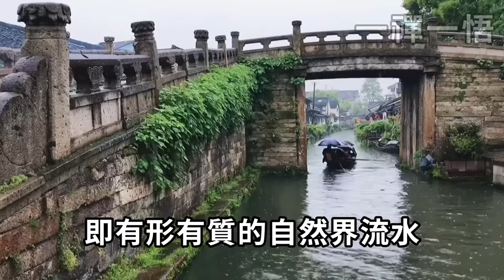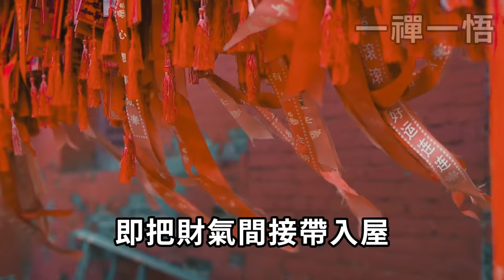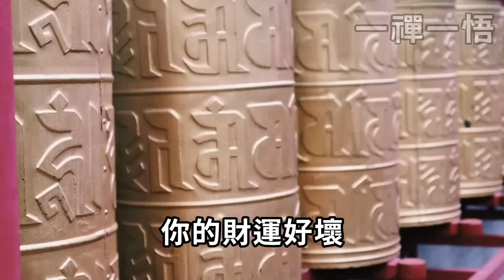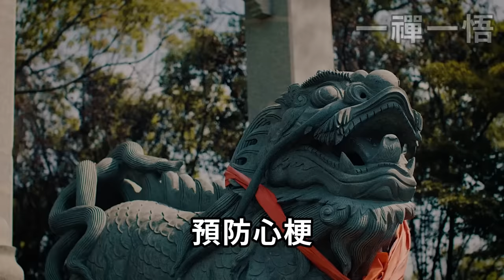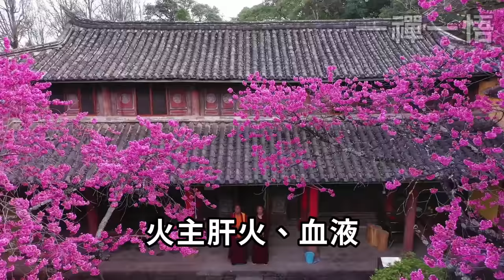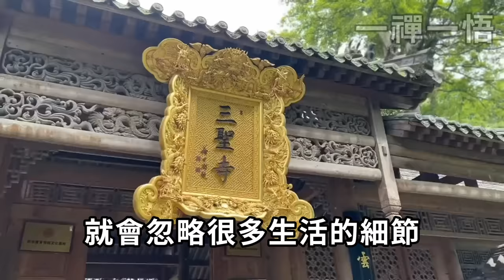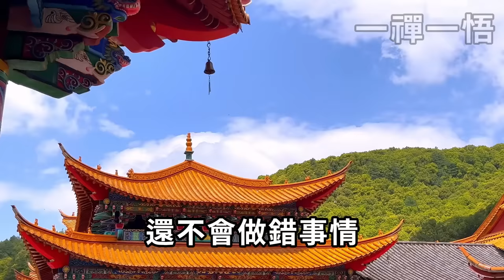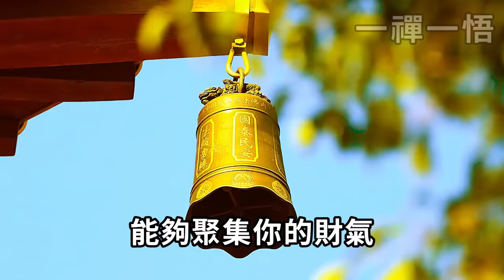風水師李居明：2024龍年，在家裡這個地方放一杯水！財運翻倍好運連連，全家從年頭旺到年尾！|一禪一悟